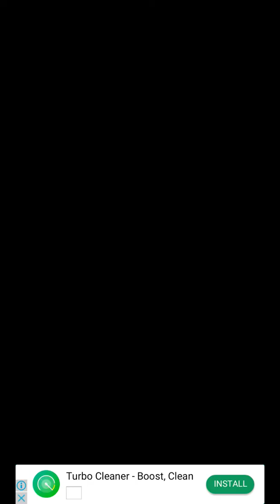False Fiance Hiromitsu Kamiji Chapter 6